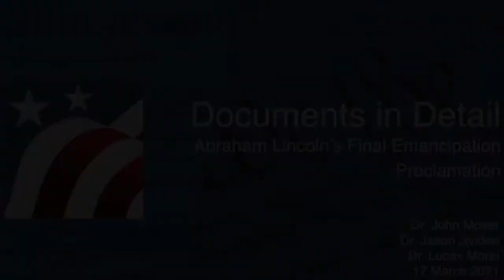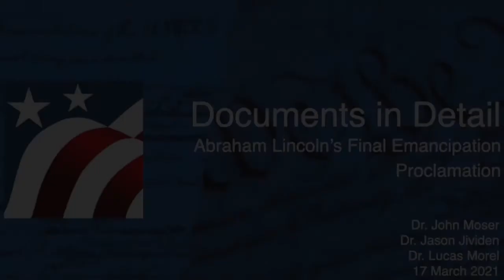Documents in Detail Final Emancipation Proclamation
TAH.org's Documents in Detail webinar for March 2021, focusing on the political, constitutional, moral, and political dimensions of the final Emancipation Proclamation, issued on 1 JAN 1863.